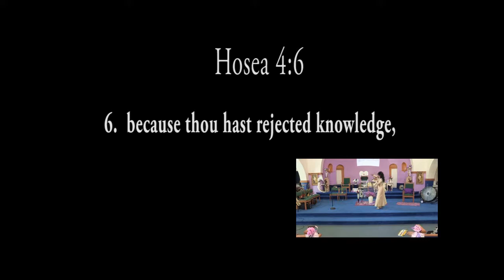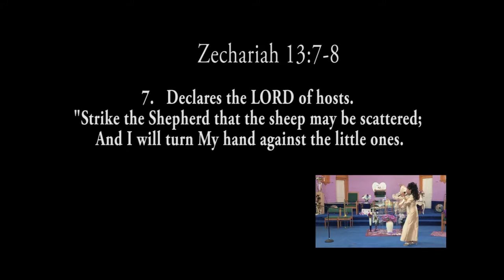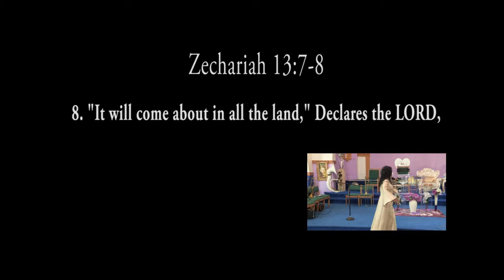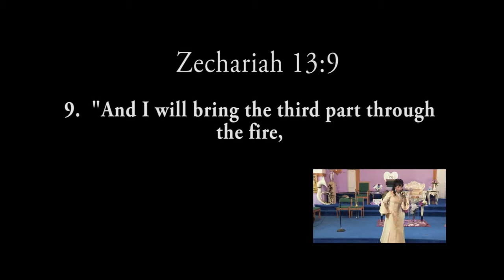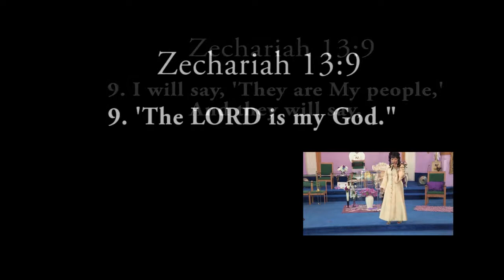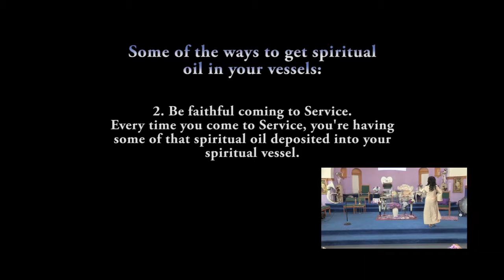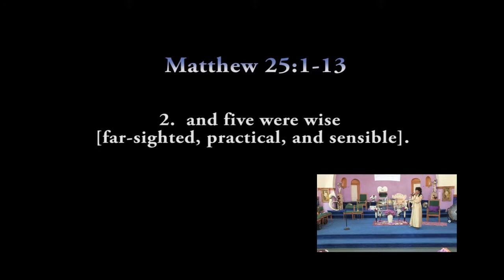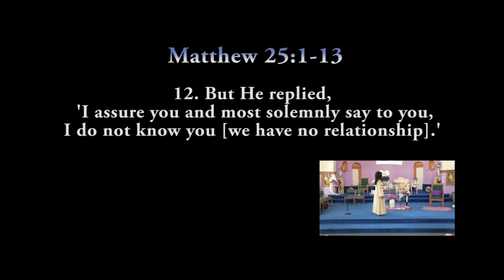POWER OF PRAISE SHOW 22 09 18 2019